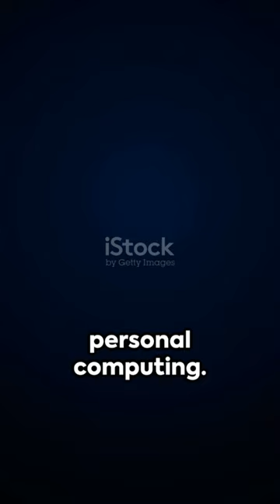Byte-Sized History: The Evolution of Computers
Join us on a captivating journey through the evolution of computers, from the ancient abacus to the mind-blowing advancements of AI! In this video, we'll explore the remarkable milestones that have shaped the world of computing, revealing the incredible ingenuity and innovation behind each step. Get ready to be amazed by the impressive progress of technology and the endless possibilities it brings. Get ready to dive into the fascinating world of computer history with us!

OUTLINE:

00:00:00 Byte-Sized History: The Evolution of Computers